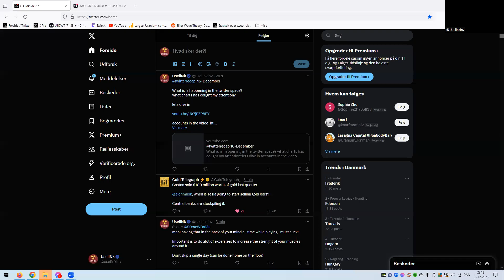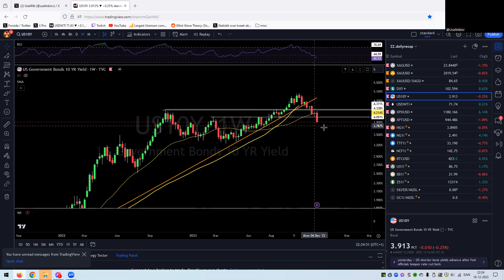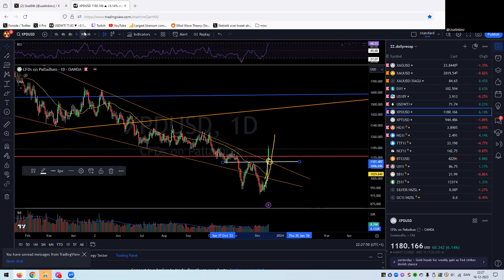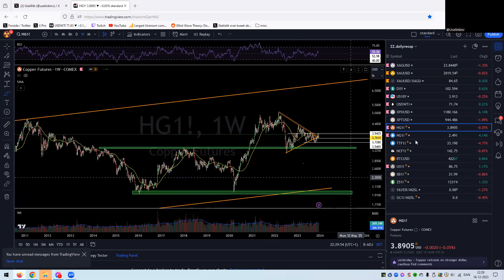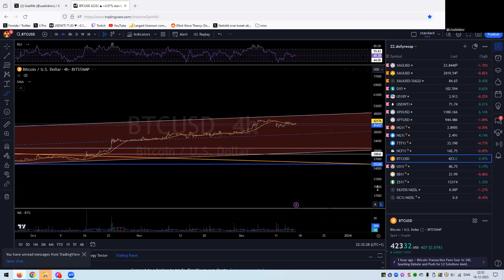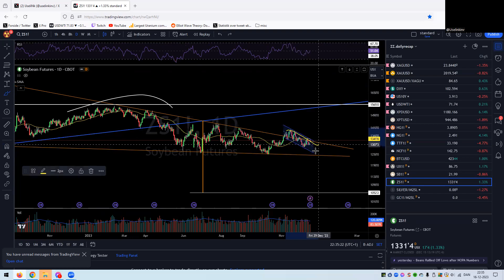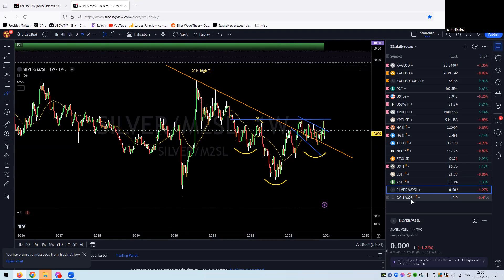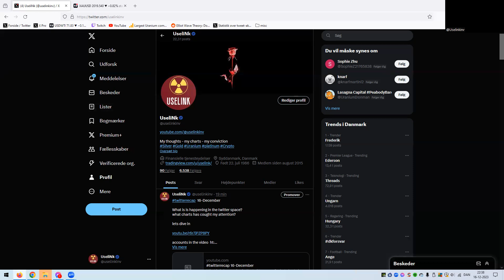16-December weekly close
FOMC came out and spoke on MSM, and was hawkish.
Dollar with a Friday bounce!

oil $NG1!
$XAGUSD $XAUUSD